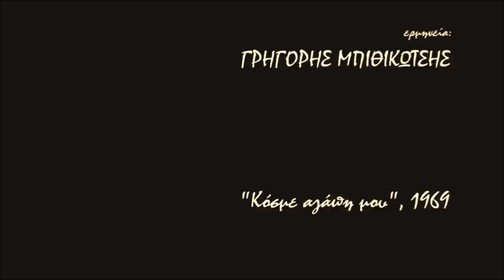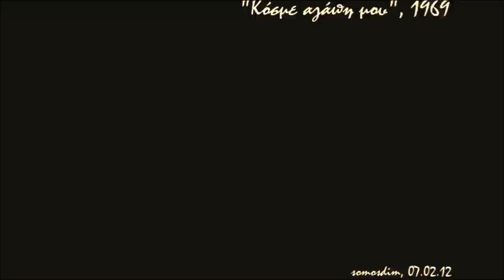ΓΡΗΓΟΡΗΣ ΜΠΙΘΙΚΩΤΣΗΣ - τα ρολόγια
Στίχοι: Ιάκωβος Καμπανέλλης.
Μουσική: Σταύρος Ξαρχάκος.
Πρώτη εκτέλεση: Νίκος Κούρκουλος, στην ταινία "Γυμνοί στο δρόμο", 1968.
Άλλες ερμηνείες: Γρηγόρης Μπιθικώτσης, « ΚΟΣΜΕ ΑΓΑΠΗ ΜΟΥ», 1969.

Και τώρα πώς να σταματήσω
τα ρολόγια
και πώς να κάνω
τον ήλιο να μην βγει
Και πώς να μην τελειώσει
ετούτη η νύχτα
αχ!

το σκοτάδι
την Πούλια να μην βγει
και πώς να μη τελειώσει
ετούτη η νύχτα
αχ!